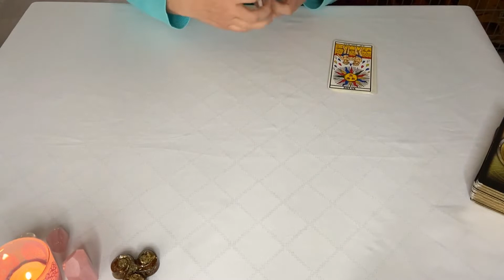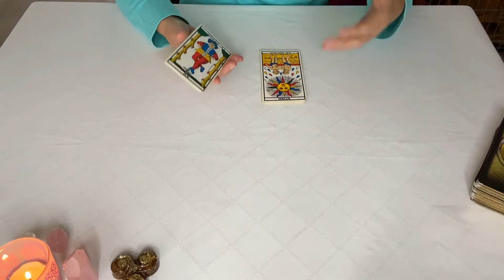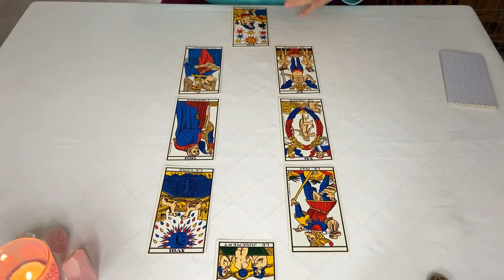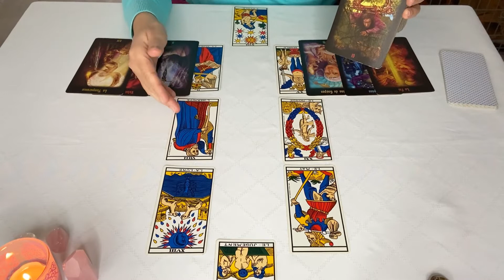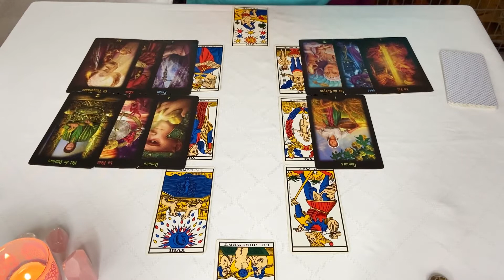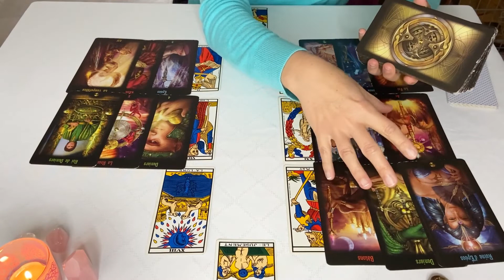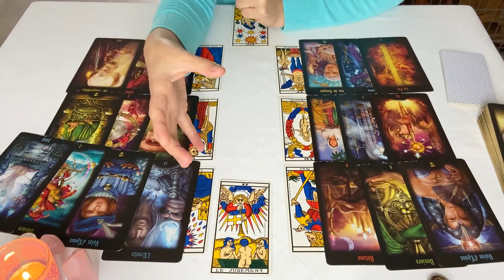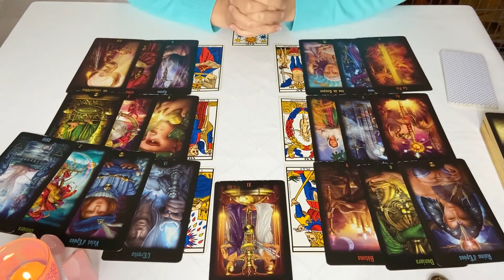Bélier prévisions pour 2022 : L'année de la guérison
L’année 2021 touche à sa fin. Pour beaucoup elle a été forte en émotions, en chamboulements, pas toujours facile à vivre.
Regardons ensemble les grandes lignes qui attendent les béliers ♈️ pour 2022 ! que ce soit votre signe solaire, ascendant ou lunaire.

Gardez à l'esprit que c'est un tirage général et ne gardez que ce qui vous parle, qui correspond à ce que vous vivez. 🤗
Si vous souhaitez une consultation privée, je vous invite à vous rendre sur mon

Si mes vidéos vous plaisent, vous pouvez m'encourager et me soutenir en :
      - en partageant
      - en commentant

Je vous souhaite une merveilleuse journée, un excellent mois de décembre et des fêtes de fin d'année pleines de partage et d'amour ♥️💗

Natacha